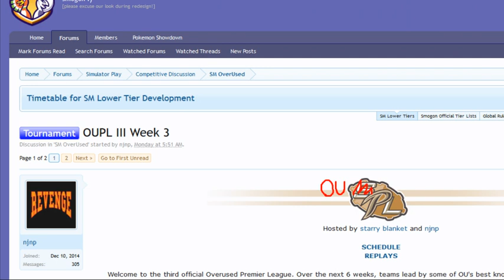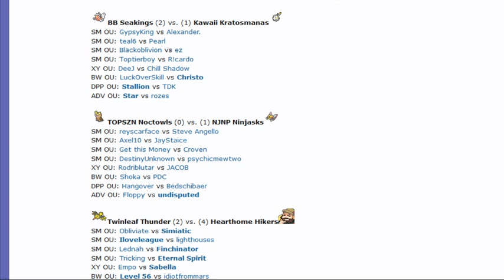OUPL III Week 3: Get this Money vs Croven (Sun&Moon OU) w/Dokkerich